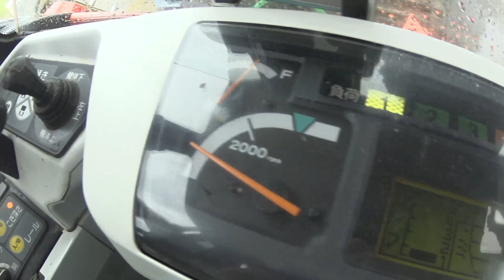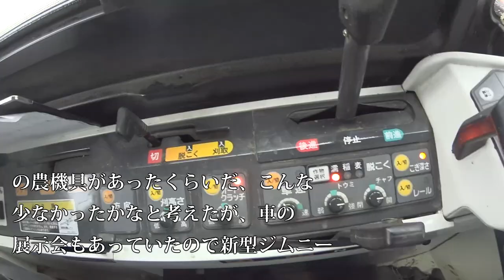【会社員実家農業手伝う】クボタARN460コンバインを洗っている最中にキャビン内を、自走も撮影してみた！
2220 MASSEY FERGUSON

92歳　5万円の2条刈コンバイン稲刈り活躍・種子島中種子町大平(里さんイタルさん)R1 7 28